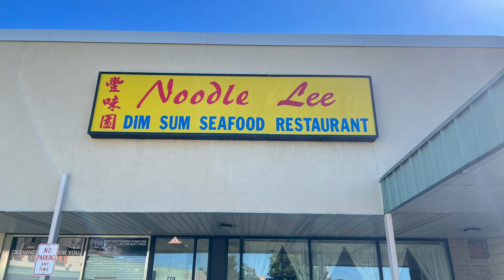Noodle Lee Dim Sum Seafood Restaurant in Parsippany, New Jersey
770 US-46, Parsippany,  New Jersey

**A Dim Sum Delight**

In Parsippany, a culinary treasure,
Noodle Lee Dim Sum Seafood, a gastronomic pleasure.
A haven for foodies, a dim sum paradise,
Where flavors explode, and senses arise.

A bustling atmosphere, a vibrant scene,
Of carts laden with treats, a dim sum queen.
Har gow, siu mai, dumplings galore,
A feast for the eyes, and so much more.

From crispy spring rolls, to sweet buns filled with delight,
A culinary adventure, day or night.
So come and indulge, in this dim sum dream,
Noodle Lee Dim Sum Seafood, a culinary scene.